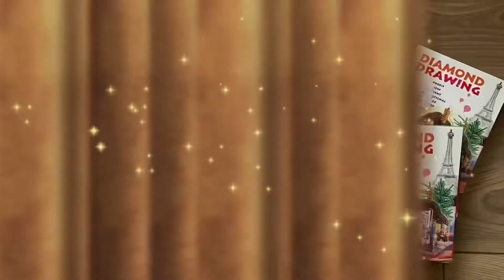DP boîte pour les masques Gudfel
On se retrouve pour une vidéo diamond painting. Je fais avec vous une boîte pour mettre des masques de chez Gudfel et on papote un peu.

À bientôt !

🎥 chaînes citées 🎥